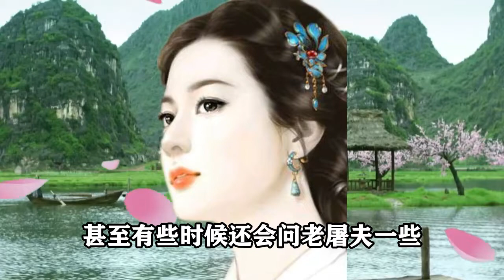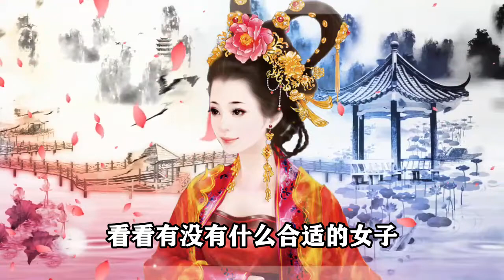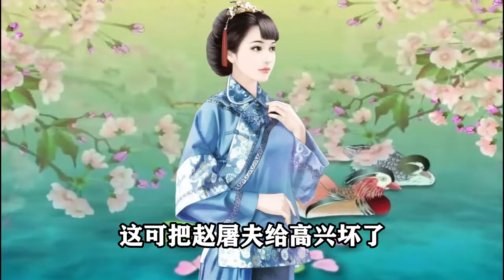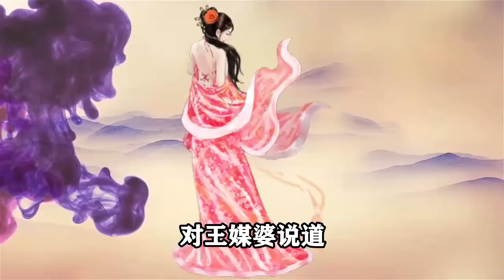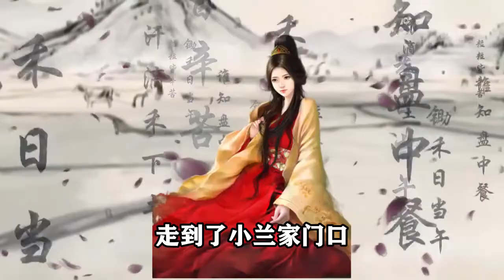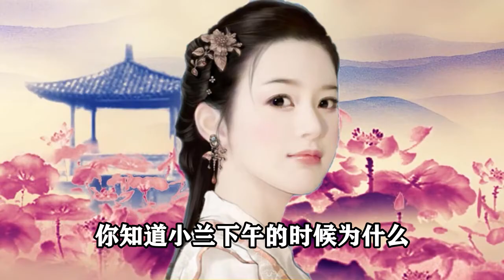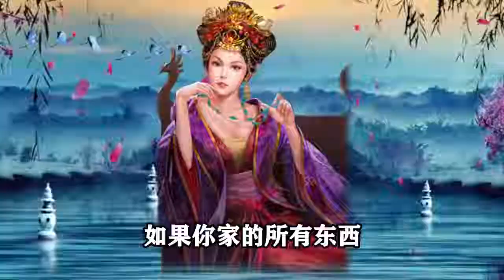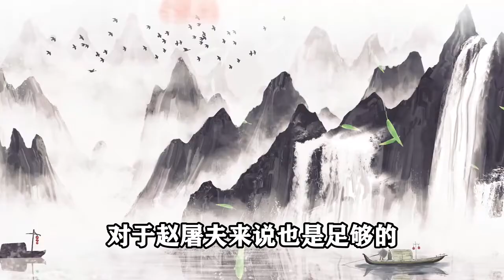民間故事：屠夫與美嬌娘成親，高興異常，狐貍：快逃，她要害你